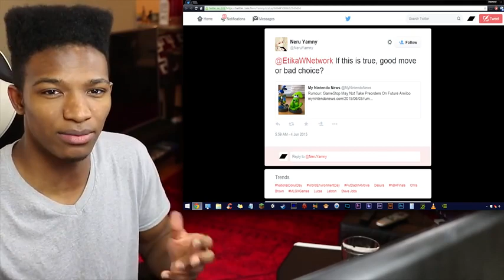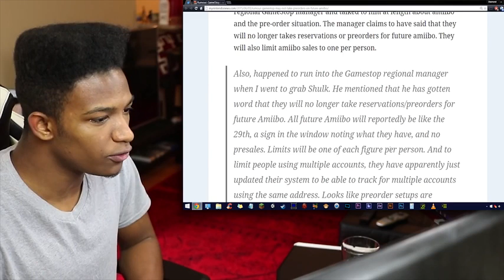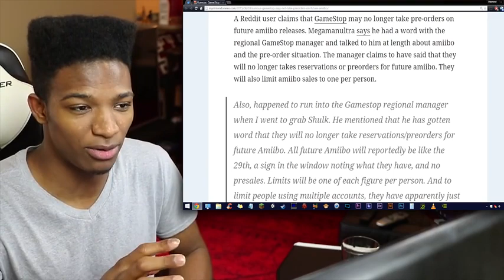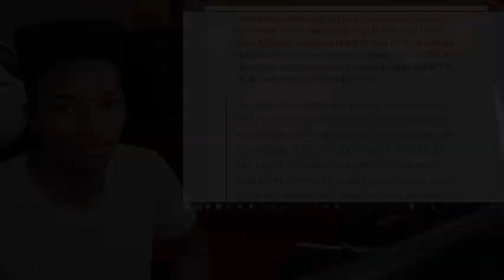Rumor Spreading That States Gamestop Won't Take Preorders Anymore on Future Amiibo Wave Releases.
Original Description: EB Games is owned by Gamestop. I can see a lot of people being mixed about news like this. Further confirmation and details are needed, but for now, what are your opinions?